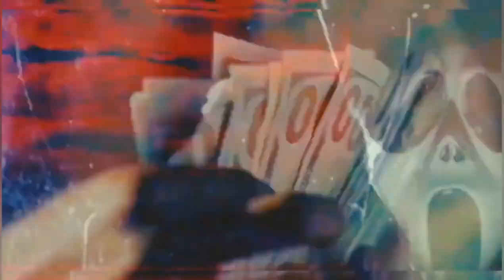Young Dolph - Dripping Wet. New Music, 2023.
Nov 18, 2023

⁊₧₯~¡'THAT⌁GENIUS⌁BEAT'¡~₯⁊₧
Stupid Genius Beats